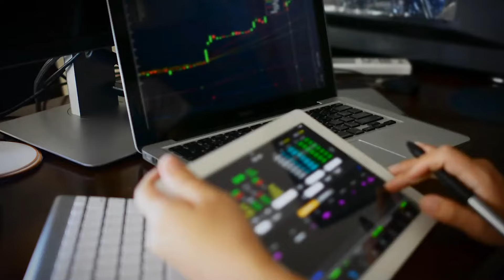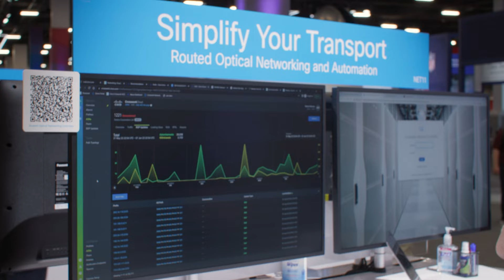Efficient networks, empowered customers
Colt uses Cisco technology to help reduce energy consumption and provide scalable bandwidth to meet evolving enterprise customer needs.